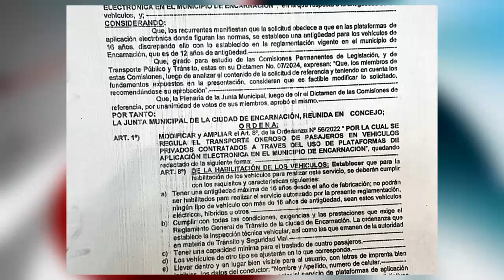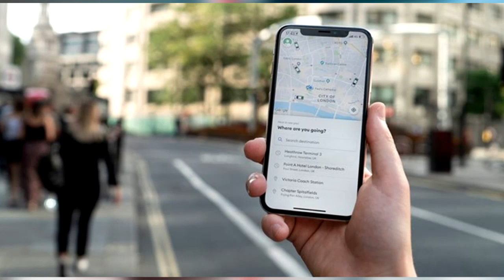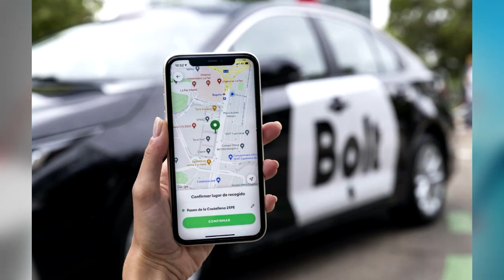Encarnación actualiza requisitos para vehículos en plataforma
Uno de los cambios significativos es la extensión del permiso para vehículos de a partir del año 2002, anteriormente limitado a aquellos fabricados en 2008. Asimismo, se ha establecido la prohibición del uso de calcomanías en los costados de estos vehículos.

El Abogado Néstor Gill, representante legal de la dirección de tránsito, recalcó que solo serán habilitados los vehículos cuyos conductores cuenten con la documentación correspondiente y que estén al día con sus obligaciones tributarias en la municipalidad de Encarnación.

Esta actualización en las normativas busca garantizar mayor seguridad y orden en el uso de los vehículos vinculados a la plataforma de pasajeros en la ciudad.